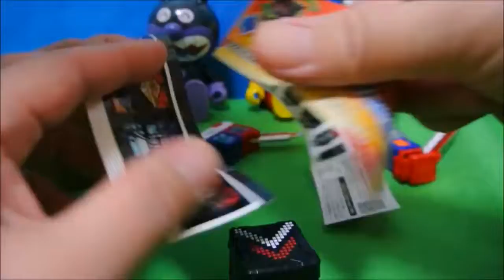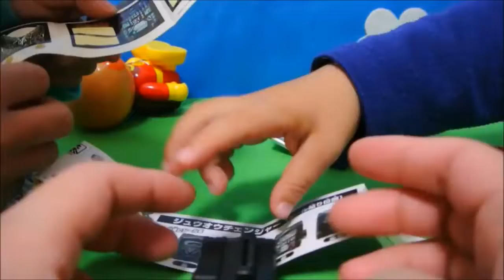リアルチェンジ！ジュウオウジャー ①ジュウオウチェンジャー ガシャポン ガチャ 開封組立♡みーたんおねえさん♡